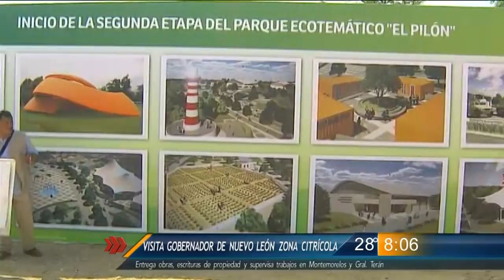Las Noticias - Visita Gobernador de NL zona citrícola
Entrega obras, escrituras de propiedad y supervisa trabajos en Montemorelos y General Terán